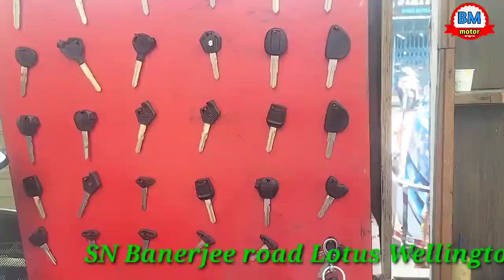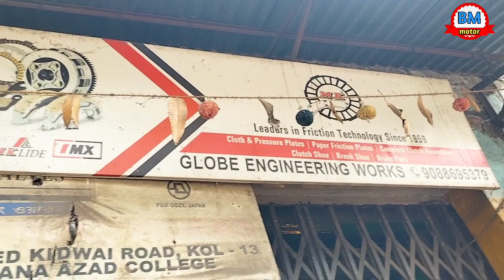Wellington Lotus Kolkata all bike spare parts market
BMmotro all motors cycle (scooty) Honda, hero, Bajaj, TVS, Suzuki, Yamaha, Kawasaki, lml, bullet, spare parts market